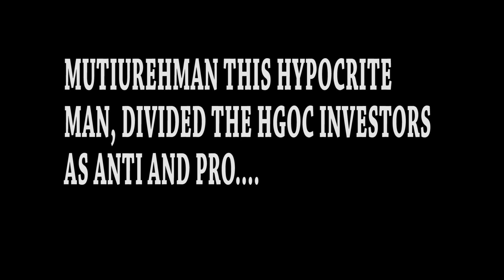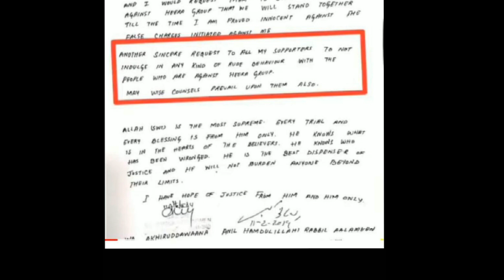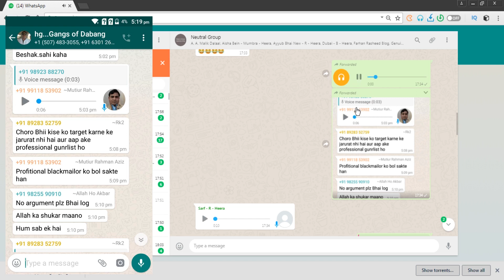Heera Bai ko kisne Phansaya? Muteeul Modi